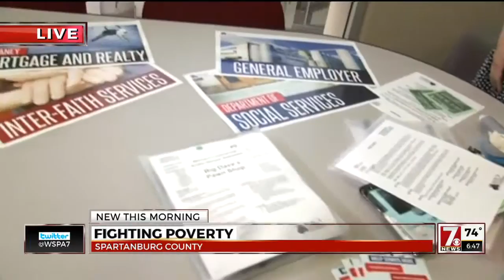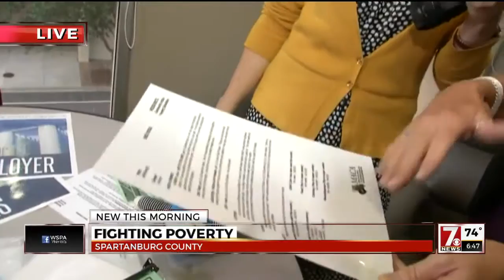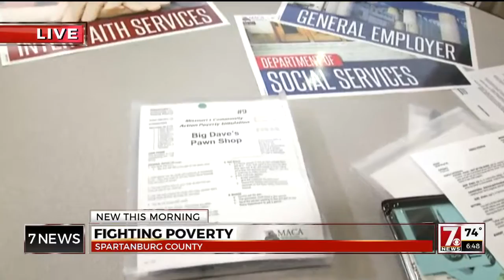UW Piedmont Financial Stability task force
UW Piedmont Financial Stability task force looks to bring more people living in poverty to a life of self sustainability.